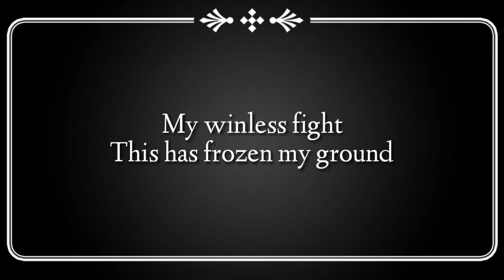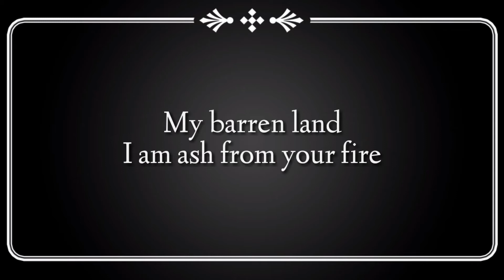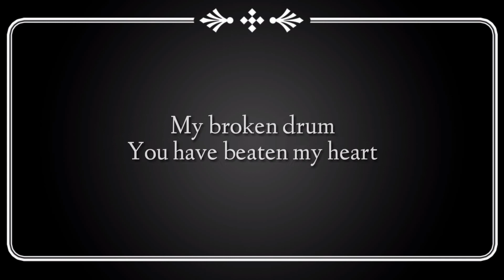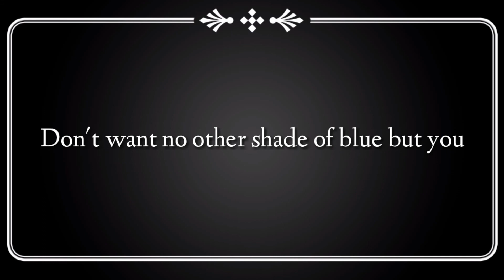Hoax - Taylor Swift